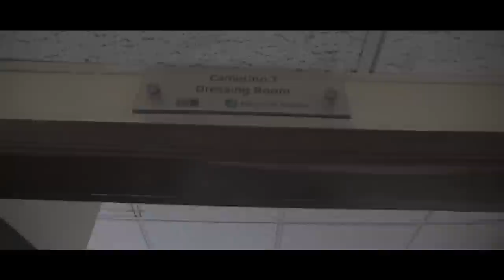Aguilar y su Orquesta - Festival Artistico por Fiestas de Guayaquil En Vivo HD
La autentica Aguilar y su Orquesta
desde Baba  Los Ríos Ecuador.
Contactos:
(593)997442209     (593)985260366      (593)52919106